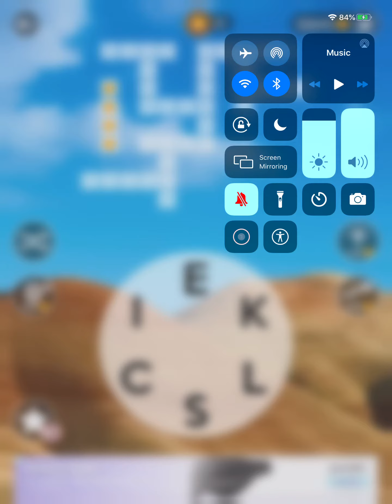Wordscapes Level 7868 Answers